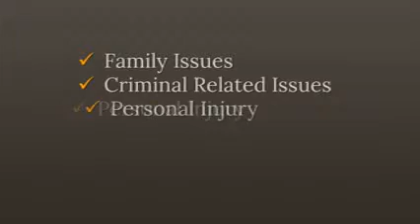Macedonia Tax Law Law Firm